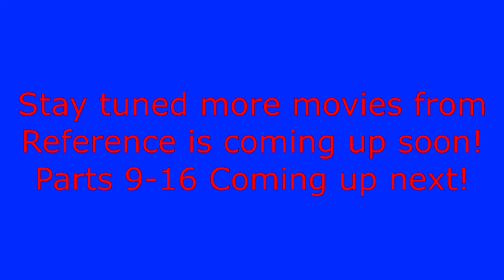Building a Nest (HD) From 3-D Dinosaur Adventure MS-DOS/Packard Bell Version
Part 8 of 16 from the Reference Movies from 3-D Dinosaur Adventure.

This was originally uploaded on July 11th, 2009! These have never been requested they have been a always been a side project.  These are the 16 movies that are found in the reference activity of the game. Not all of the movies from the Theater are in the reference center. If one watches the documentary to how this clip was uploaded it is uploaded out of order. In this clip we see a few Hadrosaurs building a nest for them to lay there eggs. This movie features a segement from a 1980s Documentary called Dinosaur! Which was a Claymation segment done by the Legendary Phil Tippet! I did let the video go a minute after the narration as i wanted to capture the music.

More in HD coming up from 3-D Dinosaur Adventure!

Upcoming Projects
3-D Dinosaur Reference Movies Parts 9-16
Dinosaur Safari
3-D Dinosaurs
Storybook
Movies
Create-A-Saurus
Name-A-Saurus
IMAX's Speed
Space Adventure
theme of the Jupiter moon Callisto
Undersea Adventure
3-D Undersea World: Aquarium and Treasure Hunt
Knowledge Adventure Demo Sampler
Comparison Videos.
Bug Adventure
Jumpstart Games
Adventure Series Remakes
3-D Dinosaur Adventure

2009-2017 and More Years Await!